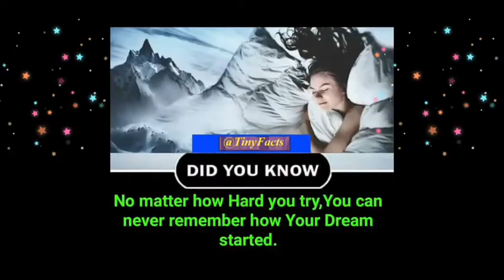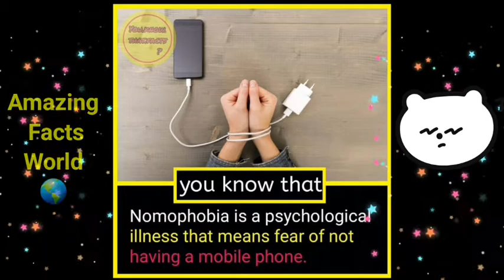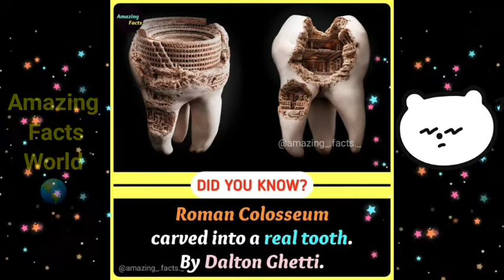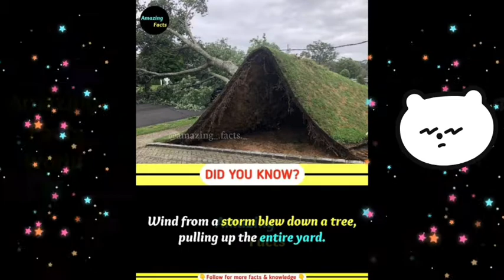Do You Know these Facts l Best Facts l Amazing Facts l Amazing Facts World l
Hi everyone...
Here you will get some simply amazing weirdest facts which you may have never known..Please Show your Love and Support... Thank you..